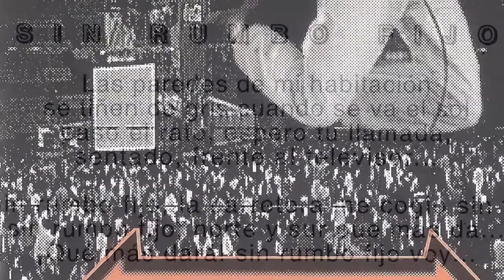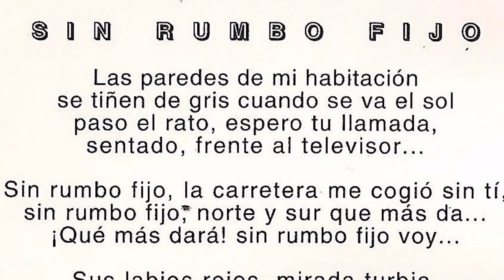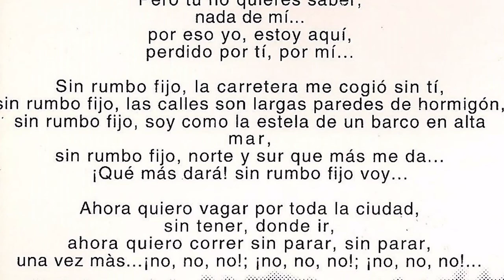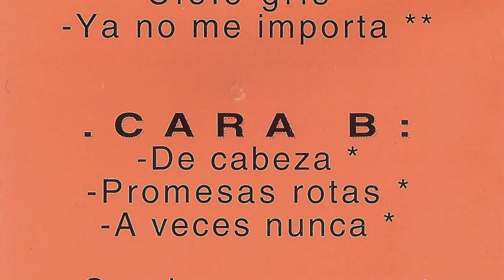AMBAR - Sin rumbo fijo